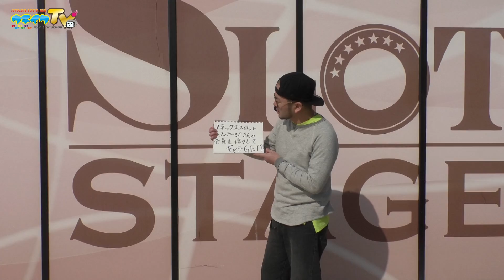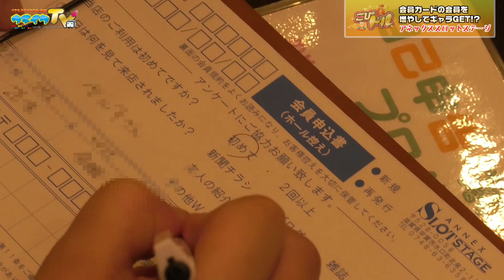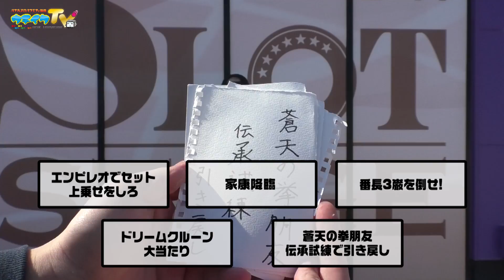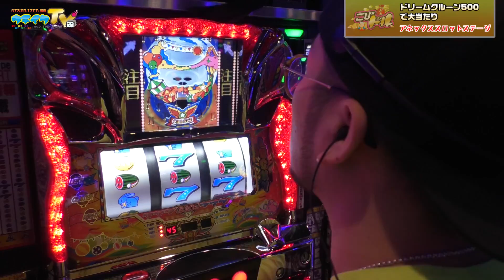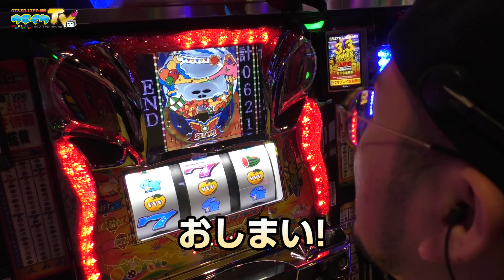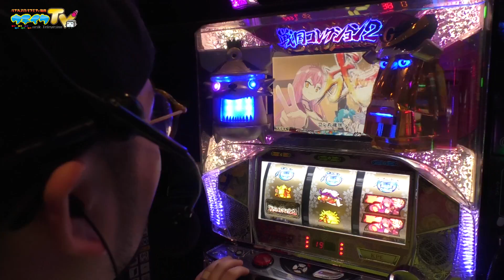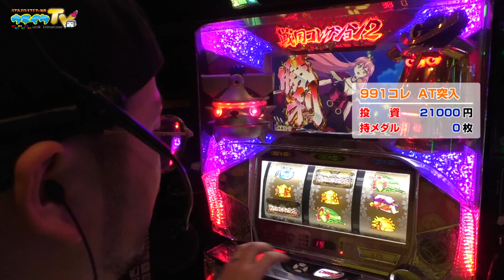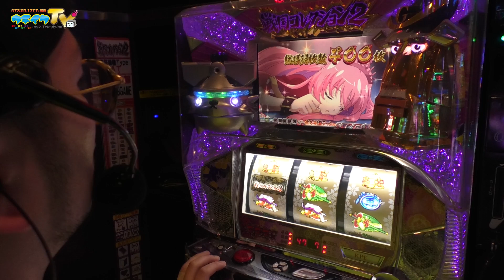ガチこびドルでギャラGET!?【こびドル#100】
久しぶりにちゃんと媚びた気がします。